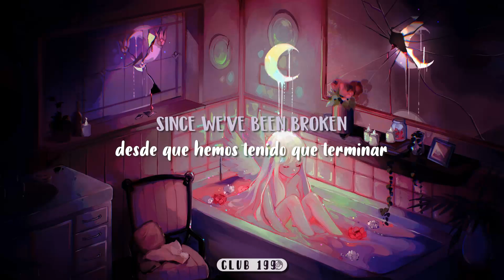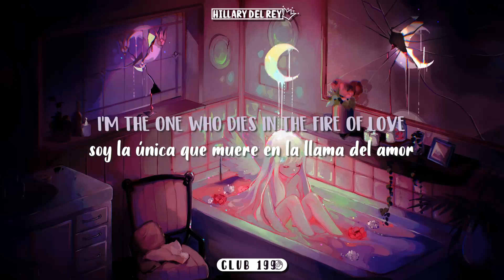JESSE JO STARK - Fire Of Love (Lyrics + Sub. Español)